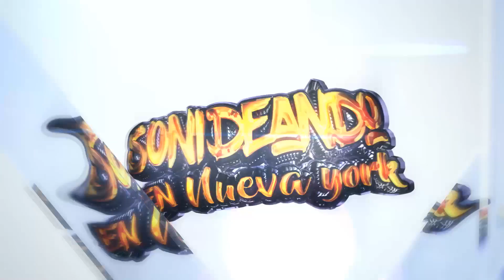🚩MIX CUMBIAS EDITADAS AL ESTILO DE👻 SONIDO FANTASMA USA RICHARD ROJAS EN VIVO AGM STUDIOS NEW YORK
🔻🔻CEEZ ENTERTAINMENT🔻🔻